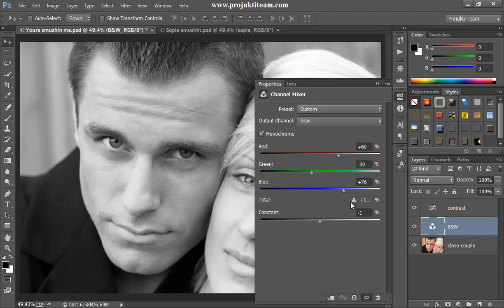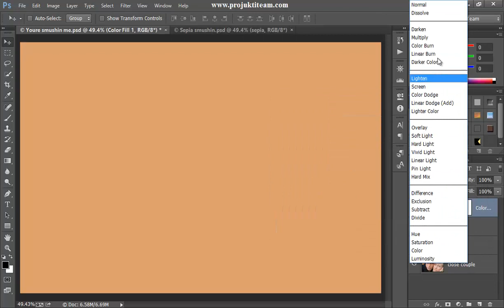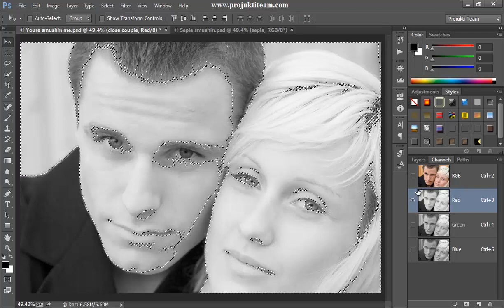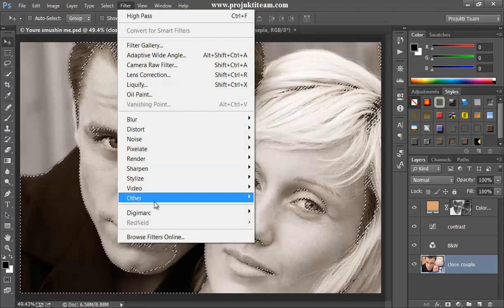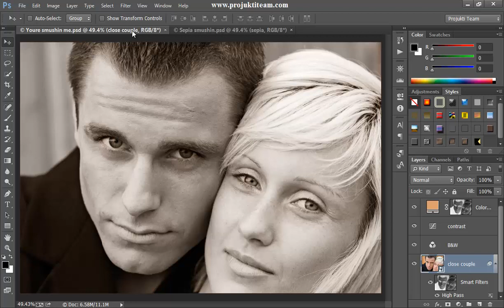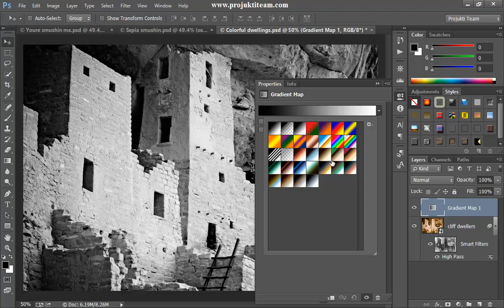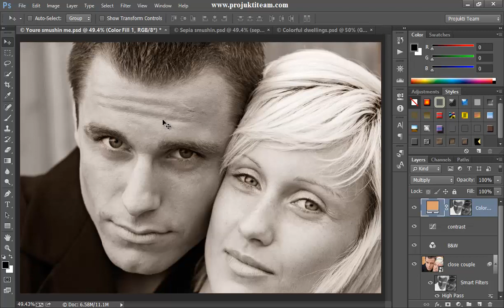Adobe Photoshop Tutorial 53